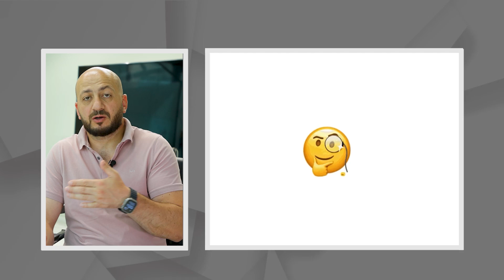Հագուստի ոլորտում բրենդի ստեղծում։ Ինչու՞ և ինչպես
«Մանթաշյանց» բիզնես ակումբի համահիմնադիր, նախագահ Վահրամ Միրաքյանի «Բիզնես թեմայի» հերթական թողարկումը նվիրված է հագուստի ոլորտում բրենդի ստեղծմանը։